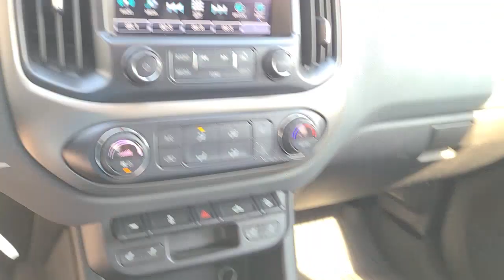2018 Chevrolet Colorado Mount Pleasant, Charleston, North Charleston, Summerville, West Ashley, SC 1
Centennial Blue Metallic Used 2018 Chevrolet Colorado available in Mount Pleasant, South Carolina at Starling Chevrolet. Servicing the Charleston, North Charleston, Summerville, West Ashley, James Island, Johns Island, Goose Creek, Monck Corner, Georgetown, Awendaw, SC area.

Starling Chevrolet
1607 Hwy 17 N

Certified. This 2018 Chevrolet Colorado Z71 in Centennial Blue Metallic features: CARFAX One-Owner.brbrbrChevrolet Certified Pre-Owned Details:brbr  * 172 Point Inspectionbr  * Warranty Deductible: $0br  * Vehicle Historybr  * Roadside Assistancebr  * 24 months/24,000 miles (whichever comes first) CPO Scheduled Maintenance Plan and 3 days/150 miles (whichever comes first) Vehicle Exchange Programbr  * Limited Warranty: 12 Month/12,000 Mile (whichever comes first) from certified purchase datebr  * Transferable Warrantybr  * Powertrain Limited Warranty: 72 Month/100,000 Mile (whichever comes first) from original in-service datebrbrbrCOMPLIMENTARY STARLING MAINTENANCE ADVANTAGE  Replace engine oil (2 visits)  Replace oil filter (2 visits)  Inspect fluids & lubricate chassis (2 visits)  Tire rotation & adjust pressures (2 visits)*  27 point vehicle inspection  Complimentary shuttle service and loaner vehicles  $100 customer referral certificate (1) Please return to issuing dealer listed above. This program covers conventional 5 quart oil changes only. If you request, or your vehicle requires synthetic or diesel motor oil or special filter, you will be required to pay a surcharge. See your service advisor for details. *Tire rotations for Dual Rear Wheel vehicles excluded. 2015 Zurich American Insurance Company A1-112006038-A (08/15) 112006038.brbrAwards:br  * 2018 KBB.com Best Resale Value Awards   * 2018 KBB.com 10 Most Awarded Brands